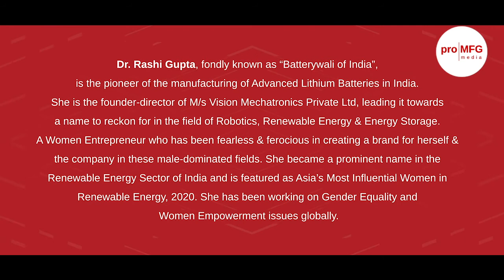Women can change the dynamics of manufacturing industry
Dr. Gupta shares that the working atmosphere has mellowed down since the women have entered the manufacturing space. They have brought sensitiveness to the entire workspace thus creating a happy work environment. She believes that it is essential to have both genders in the industry.